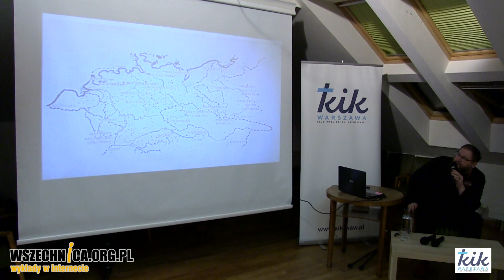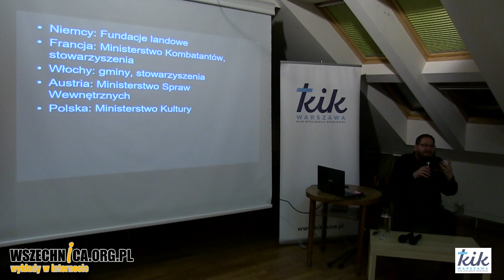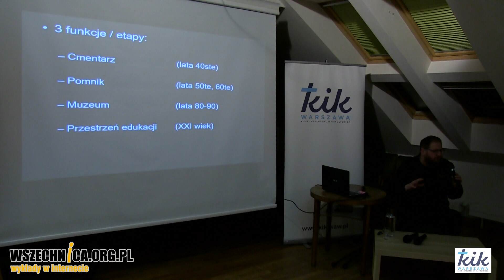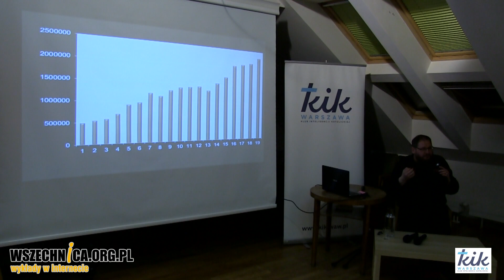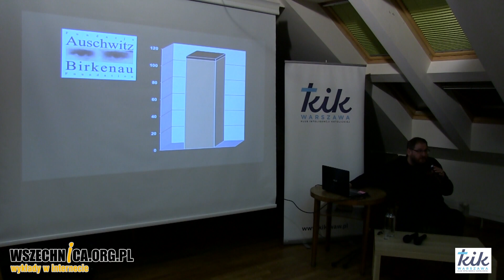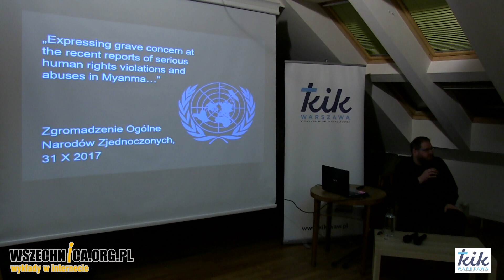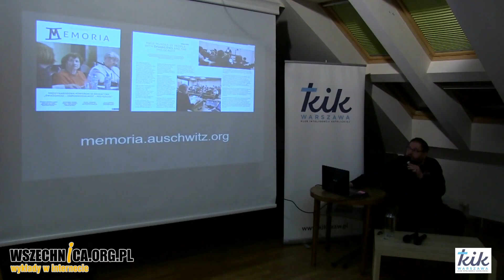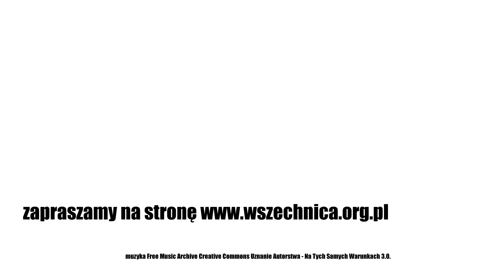Auschwitz-Birkenau. Codziennie. Rozmowa o kulturze pamięci / dr Piotr Cywiński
Prelegent opowiada o europejskich miejscach pamięci w związanych z obozami koncentracyjnymi i obozami śmierci, ze szczególnym uwzględnieniem Auschwitz-Birkenau (Oświęcimia-Brzezinki). Opowiada o historii upamiętniania obozów oraz opisuje, w jaki sposób lokalne uwarunkowania w różnych krajach wpływają na codziennie funkcjonowanie takich miejsc pamięci. Szerzej przybliża historię powstania Państwowego Muzeum Auschwitz-Birkenau oraz mówi o jego działalności. Skupia się w tym kontekście na funkcji, jaką takie miejsca powinny pełnić nie tylko w nauczaniu historii, ale też budowaniu odpowiedzialności społeczeństwa za przyszłość.

Dr Piotr Cywiński – jest dyrektorem Państwowego Muzeum Auschwitz-Birkenau i prezesem Fundacji Auschwitz-Birkenau, z wykształcenia historyk mediewista – w 2002 roku obronił doktorat w Instytucie Historii Polskiej Akademii Nauk na podstawie pracy "Brunon z Kwerfurtu. Żywot. Misje. Męczeństwo"